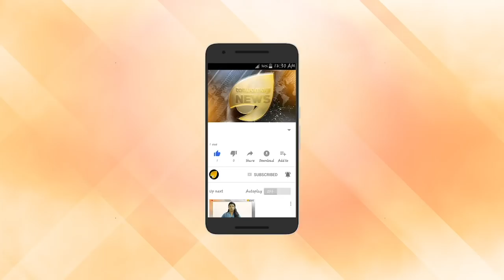ഹിന്ദുവിന് കൊലച്ചോറ് ആശുപത്രികളിലും. മതം മാറ്റത്തിന്റെ കൊലച്ചതി.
ഹിന്ദുവിന് ആശുപത്രികളിലും കൊലച്ചതി. കൊലച്ചോറ് വിളമ്പാൻ മതം മാറ്റ വിഷ വിത്തുകളുടെ കുടില തന്ത്രം. ദൃശ്യങ്ങൾ ഞെട്ടിക്കും.  മതം മാറ്റ വിഷ വിത്തുകൾ സർക്കാർ ആശുപത്രികളിലും ഏജന്റുമാർ ദിവസക്കൂലിക്കും മാസക്കൂലിക്കും കമ്മീഷൻ വ്യവസ്ഥയിലും. ദക്ഷിണേന്ത്യൻ സംസ്ഥാനങ്ങളിൽ ഭരണകൂടം കണ്ണടച്ച് ഇരുട്ടാക്കുന്നു.